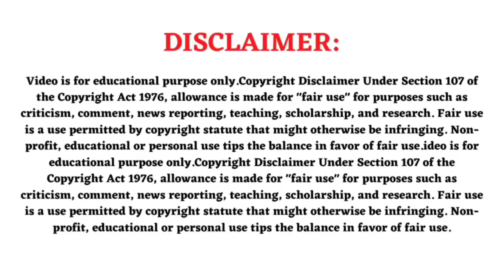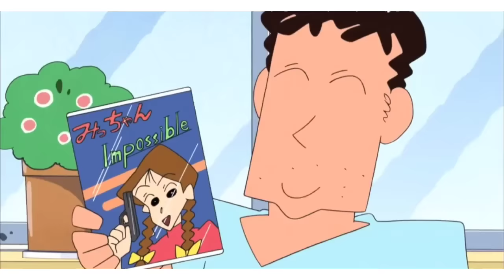Shinchan horror dvd episode in tamil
𝗖𝗿𝗲𝗱𝗶𝘁𝘀 : 𝗧𝗩 𝗔𝘀𝗮𝗵𝗶 ❤️

𝗣𝗟𝗘𝗔𝗦𝗘 𝗥𝗘𝗔𝗗 : I don't own the visual picture. But voice behind and information's are truly our own creation. We spend more time to create this video edit.. Its is not just a mashup video or a fan made, I takes a huge amount of creativity and time. Any video or images in this video has been use only to convey message to the viewers. I don't intend to infringe the copyright of anyone.

ᴛʜᴀɴᴋꜱ ꜰᴏʀ ʏᴏᴜʀ ꜱᴜᴘᴘᴏʀᴛ & ʟᴏᴠᴇ 💚